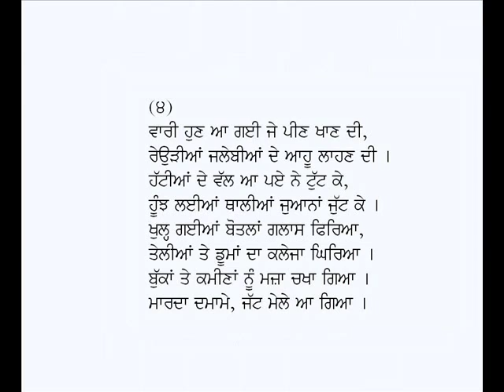Mele Vich Jatt-Lala Dhani Ram Chatrik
Punjabi Kavita: Mele Vich Jatt
Poet: Lala Dhani Ram Chatrik
Voice: Karamjit Singh Gathwala